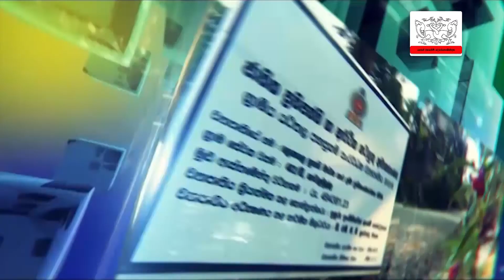INFO PROVINCIAL 2019.08.30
"දසදෙස පැතිරුණු සංවර්ධන පුවත්"